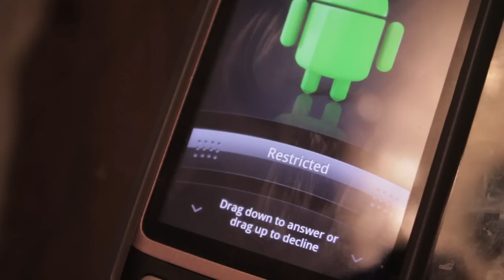KILLA B_ KILL OR BE KILLED "OFFICIAL VIDEO"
The official video for Kill or be Killed from the SGF's artist Killa B. Shot in HD by us here at Initiative Films Group.

Directed by. Ya-yo
Cameraman: Blackout Media Group/ Bear
Edite by. Kel-C Gramma